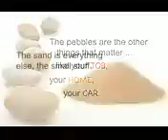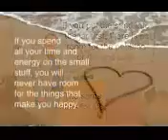the empty pickle jar, a lesson on life